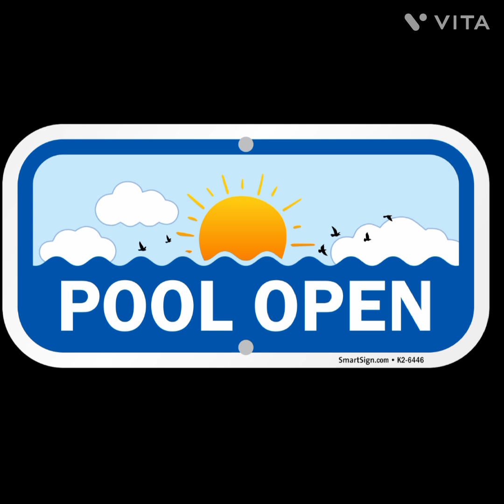paladin stream by twenty one pilots top-notch Babysitter AMV